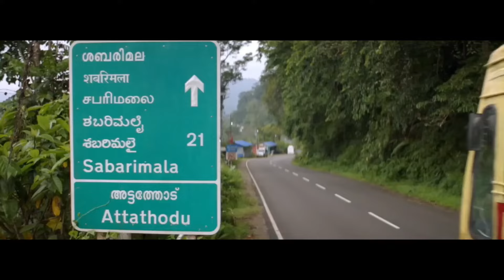malikapuram full movie